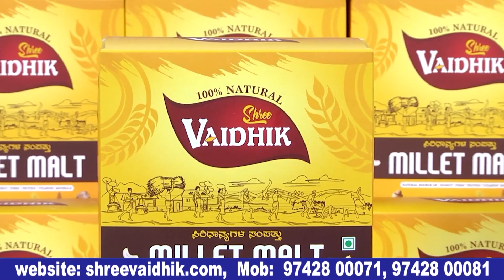ಗ್ಯಾರಂಟಿ ಯೋಜನೆಯಿಂದ ಜನಸಾಮಾನ್ಯರಿಗೆ ತುಂಬಾ ಉಪಯೋಗವಾಗಿದೆ.